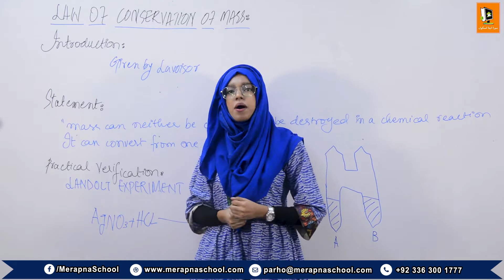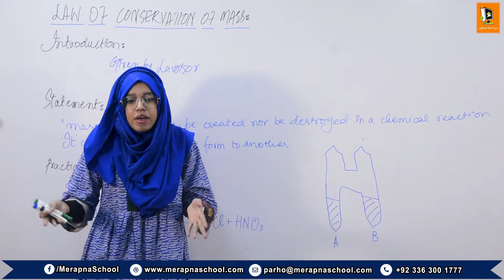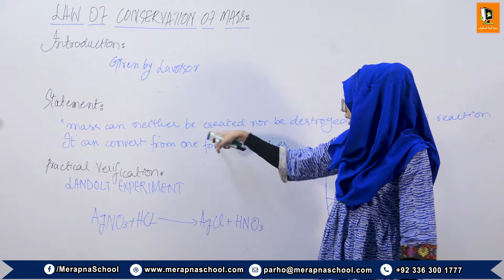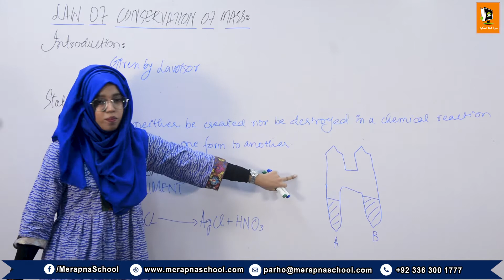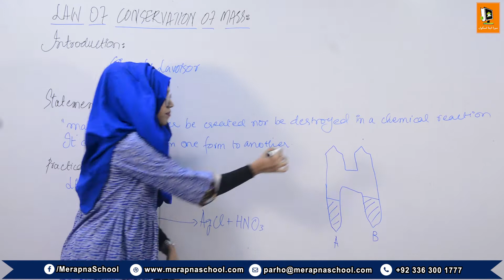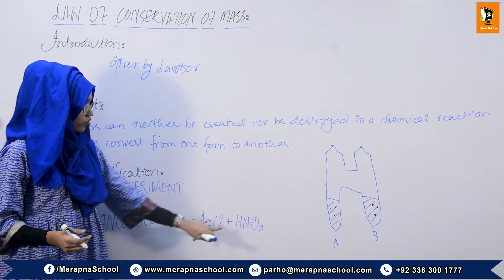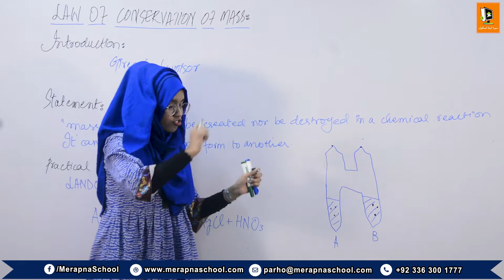2.1.1 | Law of Conservation of Mass | IX Chemistry | Mera Apna School